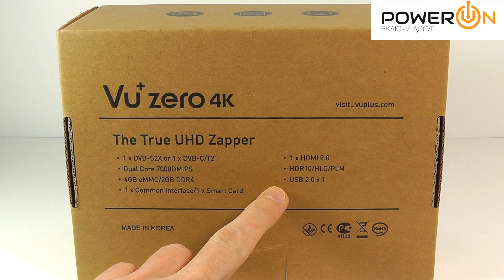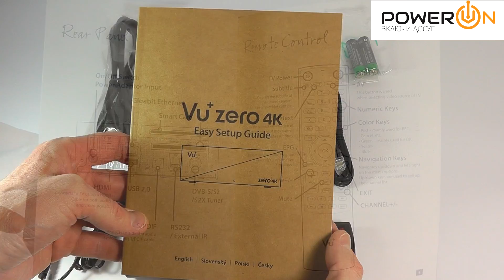VU+ Zero 4K DVB-S2X. Распаковка 4K UHD ресивера.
Обзор комплектации и характеристик UHD ресивера VU+ Zero 4K стандарта DVB-S/ S2/ S2X СI+
Спутниковый ресивер Vu+ Zero 4K - это самый маленький и самый бюджетный вариант Ultra HD ресивера в линейки корейского производителя VU+. Однако, характеристики достаточно "небюджетные": встроенный DVB-S2X тюнер, мощный процессор двухядерный Broadcom BCM72604 4Гб внутреннейпамяти и 2Гб оперативной памяти. Также, в отличие от прошлой модели Zero, есть слот для модулей доступа с софтотовой поддержкой CI+.
Ресивер Vu+ Zero 4K DVB-S2X Multistream разработан известной корейской компанией Marusys Co. Ltd. и предназначен для приема спутниковых каналов, как в уже традиционных стандартах DVB-S и S2, так и, в недавно принятом для оптимизации трансляций ультравысокого разрешения, DVB-S2X. Приемник обрабатывает сигнал в форматах MPEG2, MPEG4 и H.265, что позволяет просмотр программ в стандартном, высоком и Ultra HD разрешениях и зависит от подключенного телевизора.